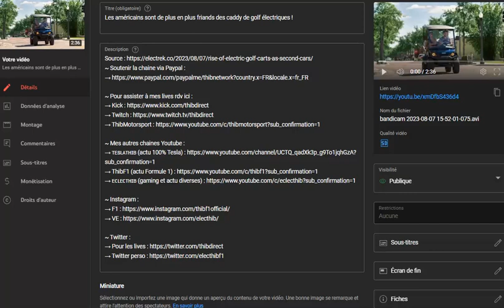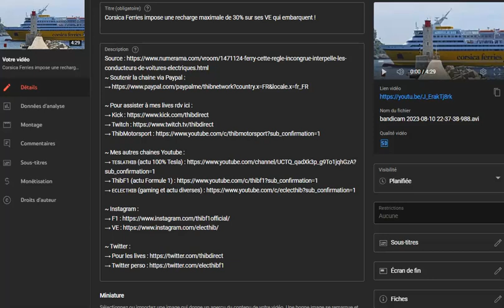Flash Info de l'actu des voitures électriques du 11 aout 2023